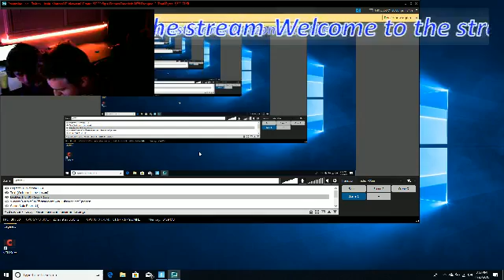BareKnuckleGaming WILD WEST FORTNITE DUO!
Playing with LameLlama